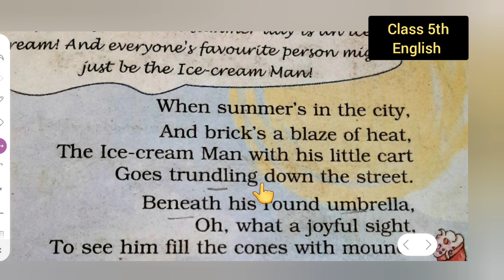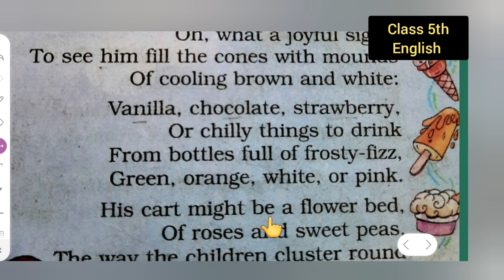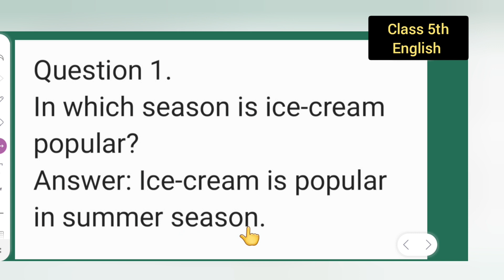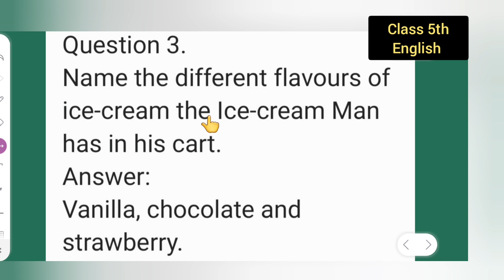class 5th English icecream man poem reading poem and quations and answers.